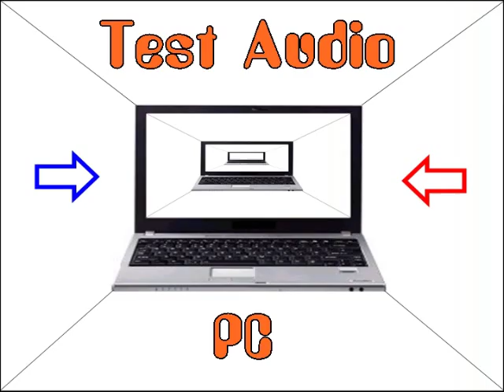Loop507 - Video 003 _ Test Audio pc